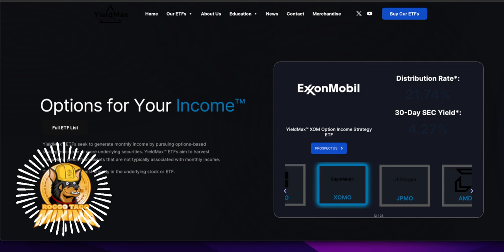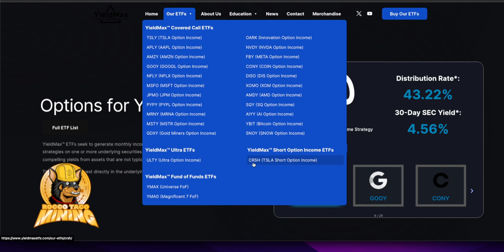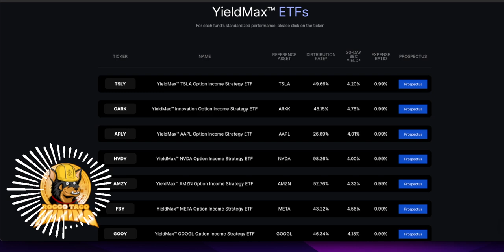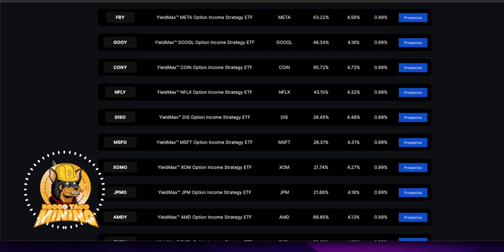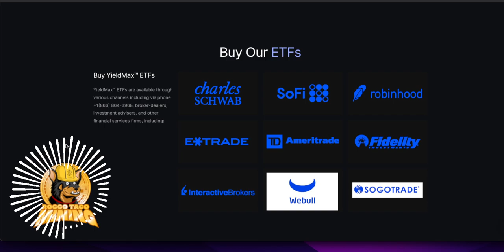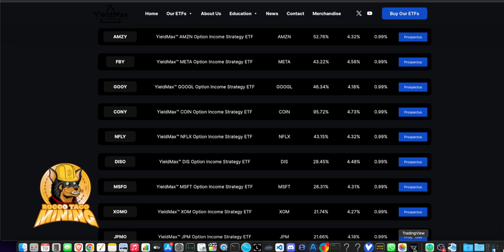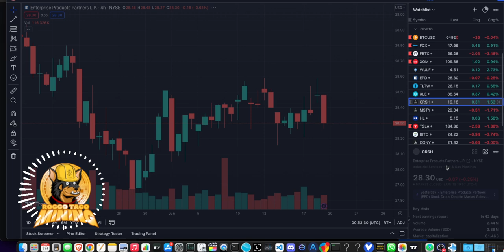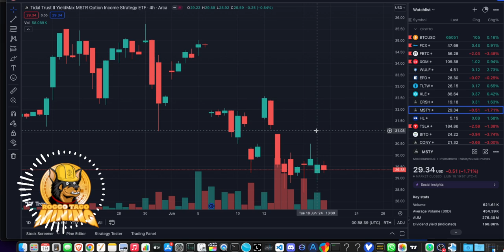High Yield ETFs for monthly income